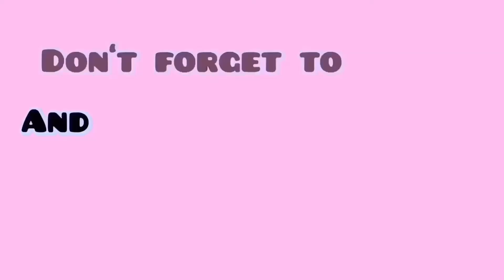Usahay - Pilita Corales (Cover) | Ching-oke Episode 5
My Nanay Ching loves to sing and she has a lot of songs that she wants to share with you guys. So once again, Nanay Ching singing a cover of Usahay (Pilita Corales version).